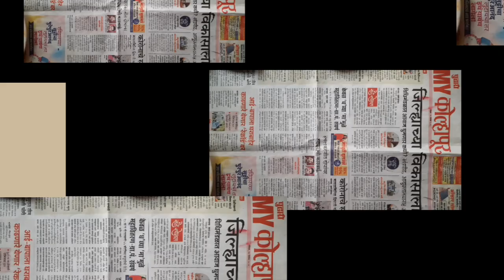Plate painting at home ll DIY ll art and craft ll walldecor ll Rasika art ll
Plate painting at home ll DIY ll art and craft ll walldecor ll Rasika art

In this video I've made a beautiful painting on plate by using acrylic paint for beginners ...which is very easy to follow.

Things used-
● Plate
● Sponge
●Acrylic Colors

I hope you all like this easy and simple plate art design idea.

If you like this video then plz hit like button 👍

Give your suggestion in comment box below 📩